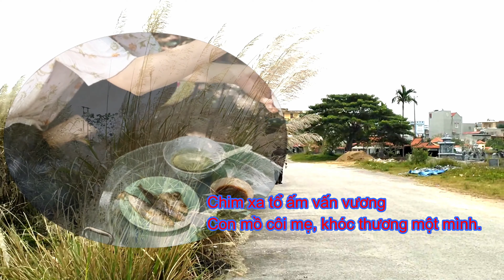[Rớt nước mắt!] NHỚ MẸ - Mạnh Chiến & Hoài Thanh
Ca khúc: Nhớ mẹ
Tác giả: Mạnh Chiến  - Đậu Hoài Thanh